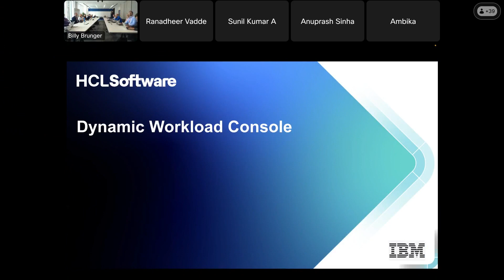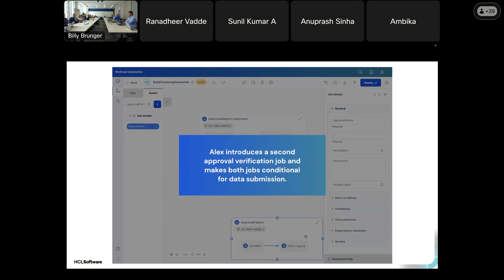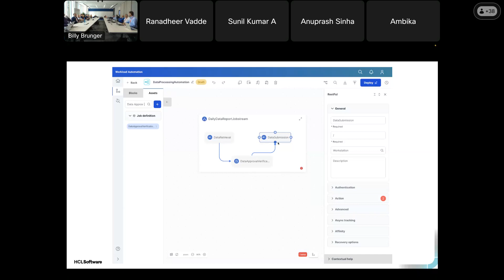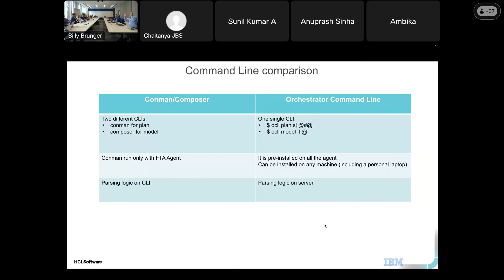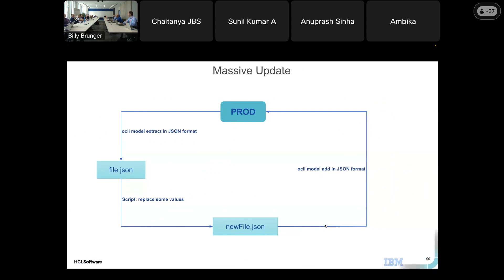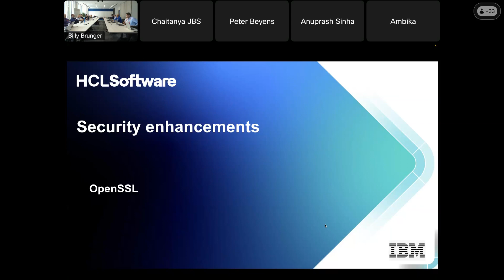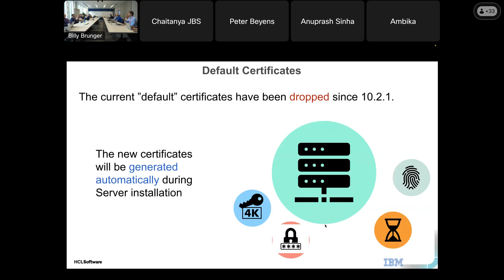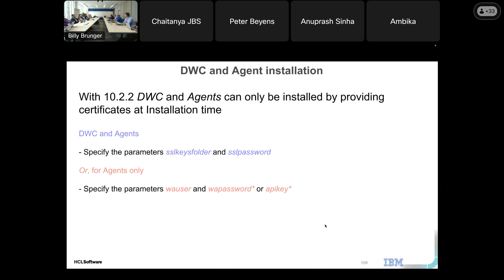AIOps IBM Workload Automation User Group Jun 24 Session 2 IBM WLA Features Update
Recorded from the Workload Automation track of the UK AIOps User Group meeting in June 2024, Senior Architect Davide Malpassini provides an overview of some of the new or updated features of IBM Workload Automation, including Dynamic Workload Console (DWC) , Orchestration CLI and Security enhancements.